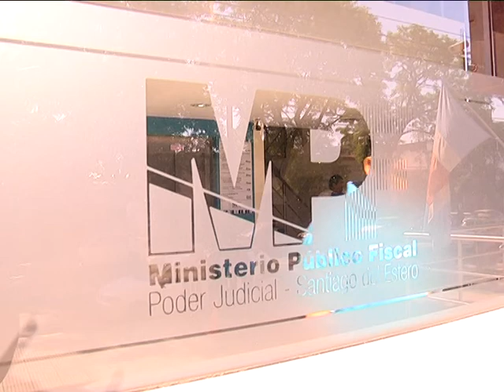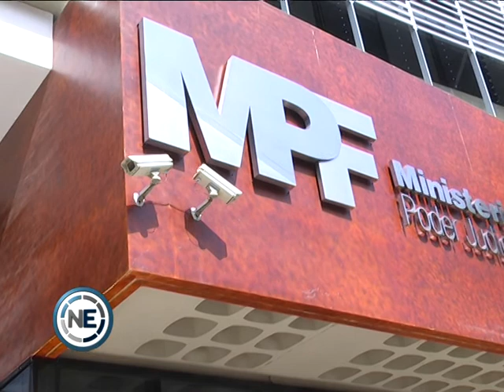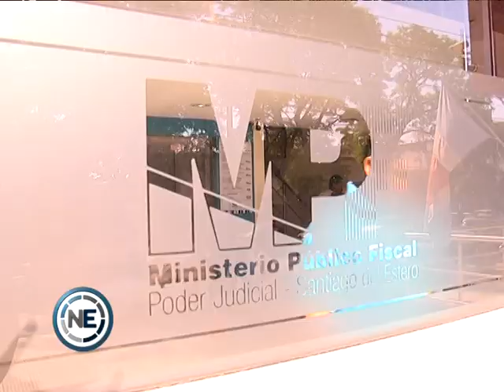NUEVAS DENUNCIAS PARA EL PRODUCTOR DE COMICS